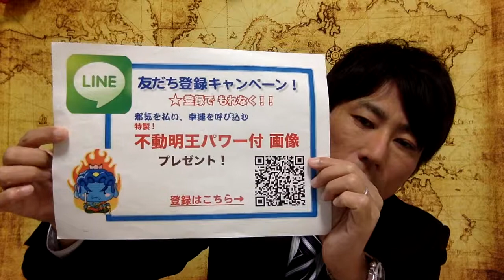龍族 龍を買っている レムリア人 子孫 龍族の人は個別に龍を買っている？